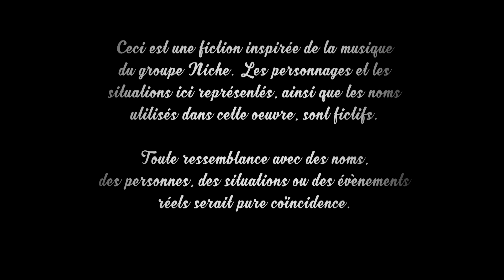Au rythme de la passion - Ep 47 - L'amour en musique